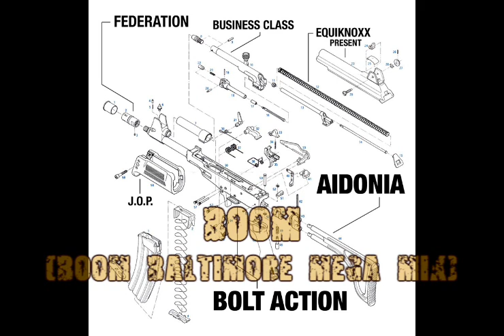AIDONIA BOLT ACTION MIXTAPE PART VI - FEDERATION | BUSINESS CLASS | EQUINOXX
TRACKLISTING
24.) AIDONIA FT CHINO - POP IT OFF (GENERAL)
25.) AIDONIA - UNKNOWN ASSAILANT (SAMIR'S THEME)
26.) AIDONIA - BOUNCE (BOOM BALTIMORE MEGA-MIX)
27.) AIDONIA - BIG MATIC NAH LAUGH (ACAPELLA)